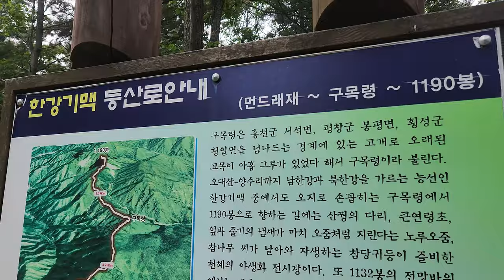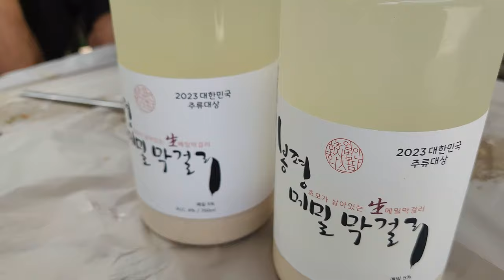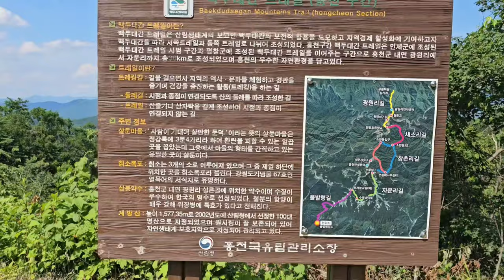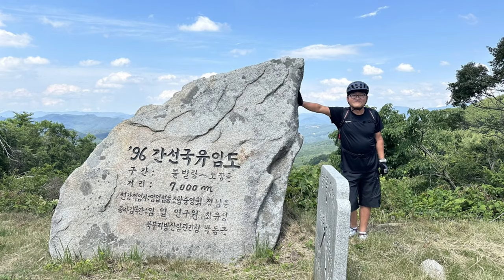[별내MTB] 흥정산 / 강원도 홍천 예쁜 임도 / Heungjungsan trail EMTB riding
흥정산 흥정산 하길래. 미안한 이야기지만 원하는 곳에 한 번 가주었습니다. 더 미안한 이야기지만 안 왔으면 후회했을 뻔...
싱그런 자연. 쭉쭉 뻗은 침엽수림. 시원한 다운과 계곡을 둘러싼 예쁜 풍경을 느끼고 싶은 분이시라면 추천드립니다.

단, 토요일 가시면 나가는 길이 좀 막힙니다. 그리고 좀 멉니다.

올 가을 예쁜 풍경 즐기러 한 번 더 가볼 생각입니다. 두번째 다운은 초보분들에게는 조금 험할 수 있으니 보호대 착용 권장드립니다.